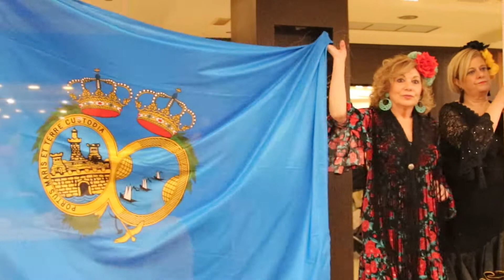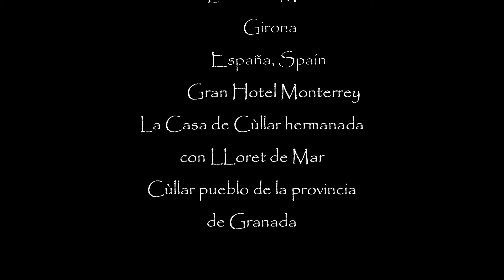DIA DE ANDALUCIA 2020 (completo lento)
Día de Andalucía, celebrando el  día de esta Comunidad autónoma. En el Hotel Monterrey de LLoret de Mar, un pueblo para veranear.
La Casa de Cùllar  organiza este evento, ya que esta hermanada con Lloret de Mar. Cúllar, pueblo de la provincia de Granada. Las fuerzas vivas acuden como hermanamiento y buen llevar, todo un acontecimiento donde la alegría de ANDALUCÍA se nota.